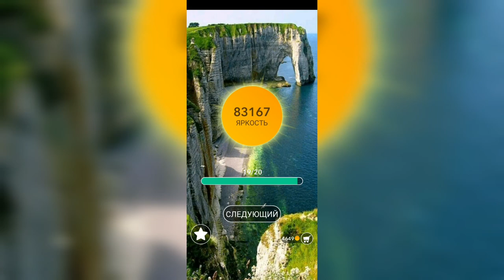Word / Слово Крест: Поиск русского кроссворда / Уровень 2109